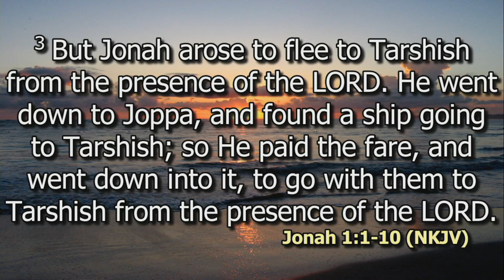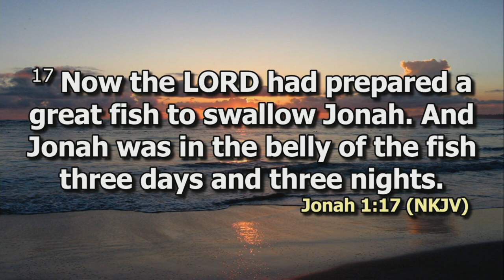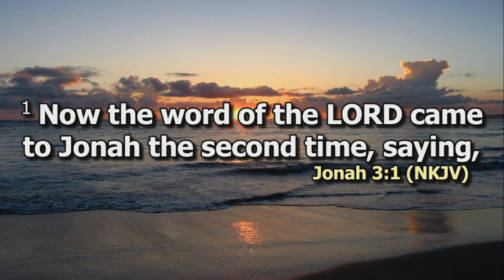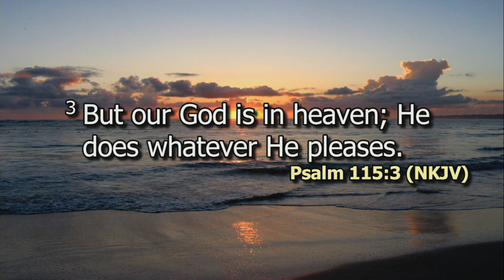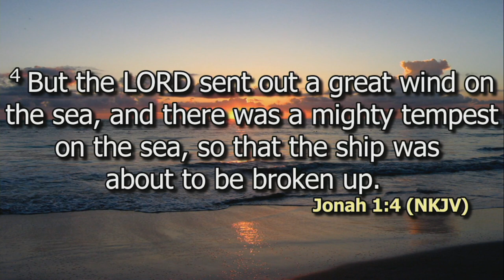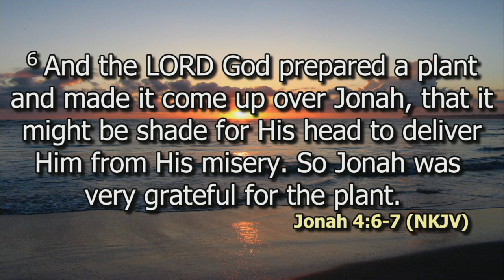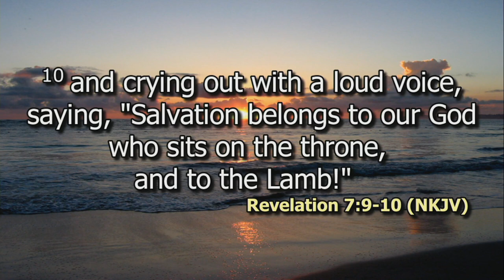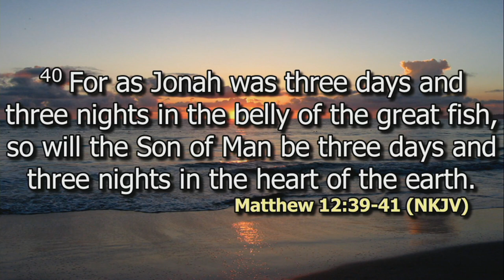The Renegade Prophet | Ps. David Kibera | DCIKZ